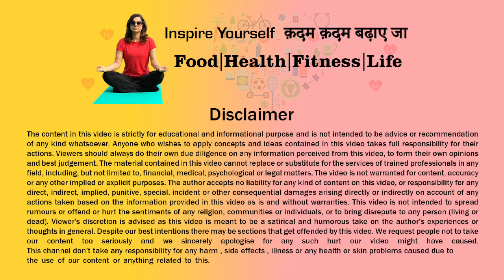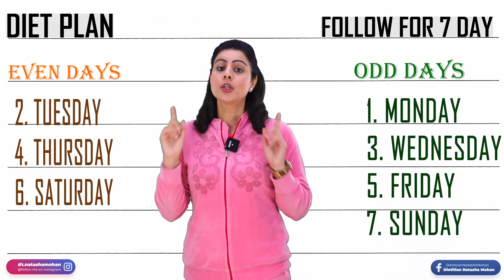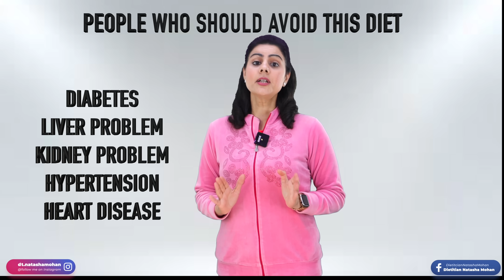Simple Indian Diet Plan To Lose Weight Fast in Hindi | Lose 5 Kgs In 7 Days | 100% Weight Loss Diet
This is a 7 Days  Simple Indian Diet Plan To Lose Weight Fast in Hindi, You Can Lose UPTO 5 Kgs in 7 Days if you have a high metabolic rate or have no medical problems using this Effective Weight Loss Diet Plan with Budget Friendly Healthy Meals Options For Obese and Plus Size People to try.

This is 7 DAYS Indian Meal Plan with lots of easy meal options With very low Carb high protein recipes. Please see the whole video I have mentioned which people should try this plan and which should not and all the do and dont of it before starting off with this Weight Loss Diet Plan.

More Diet Plans Videos Which You Might Also Like :-

No.1 Magical Belly Fat Cutter Drink For Extreme Weight Loss🔥 Best Fat Buring Drink🔥Weight Loss Drink

Easily Lose 12 Kgs In MARCH | Most Simple Diet Plan To Lose Weight Fast | 100% Weight Loss Diet

Simple Budget Diet Plan To Lose To Weight Fast In Hindi | OIL FREE Diet Plan For Weight Loss

Simple Liquid Diet For Weight Loss | Lose 2 Kgs In 1 Day | Liquid Diet Plan To Lose Weight Fast

परफ़ेक्ट Weight Loss Khichdi बनाने की विधि ,इसे खाकर जल्दी वज़न घटाओ। Weight Loss Recipe For Dinner

Simple Diet Plan To Lose Belly Fat Fast 🔥 Lose 15 Kgs 🔥 Best Diet Plan For Weight Loss In Hindi

No.1 Best Weight Loss Diet Plan In Hindi 🔥 वेट लॉस डाइट प्लान 20 Kg वजन कम करे जल्दी- Natasha Mohan

Indian Weight Loss Diet Plan | Simple Diet Plan to Lose Weight Fast in Hindi | Lose 15 Kgs Fast

Friends , Lots of  Recherché & Effort  has gone  into making this diet plan & these healthy recipes  but as this is a Generic Diet Plan For Weight Loss  therefore results may differ from person to person , depending on their age, current weight or medical issues. It has worked on me and my clients but it might not work on you. Please always consult your doctor or dietician before starting with a New Diet.